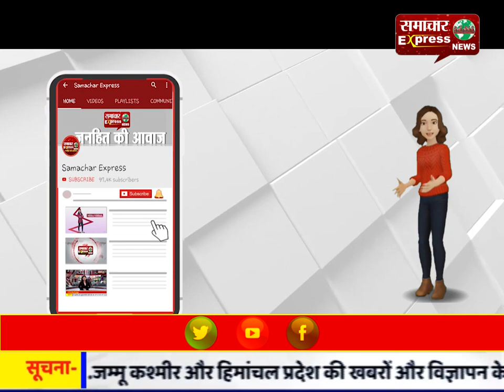धार जिले में आपकी सरकार, आपके द्वार शिविर का हुआ आयोजन